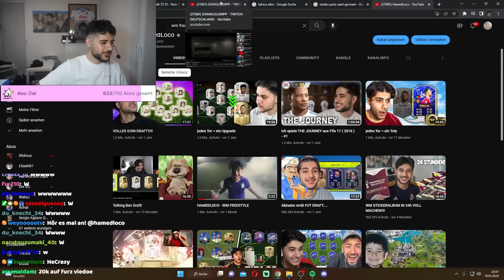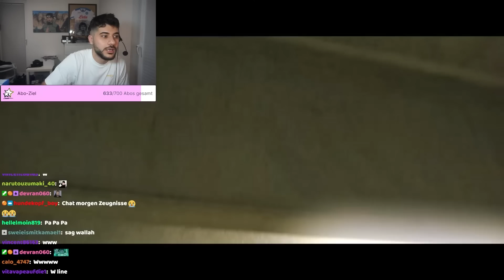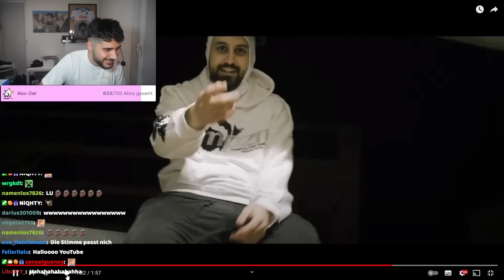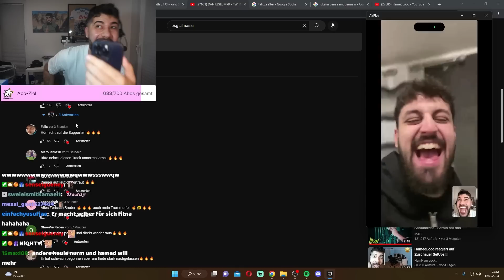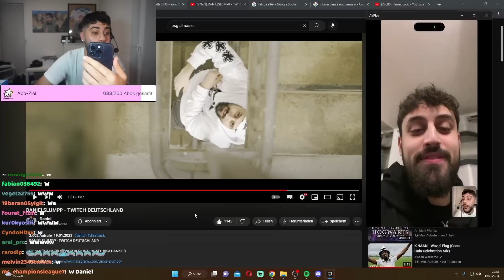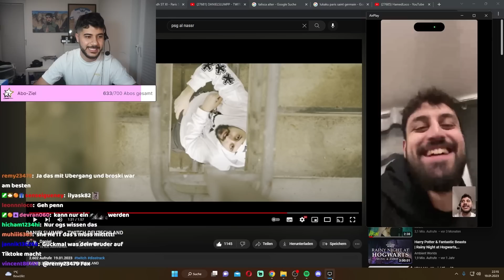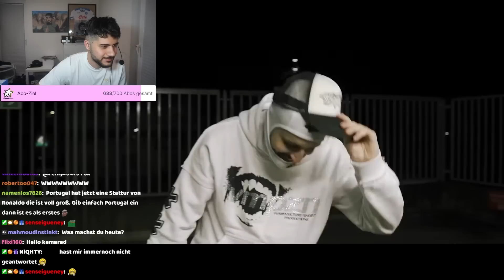Hamed reagiert auf STREAMER DISSTRACK